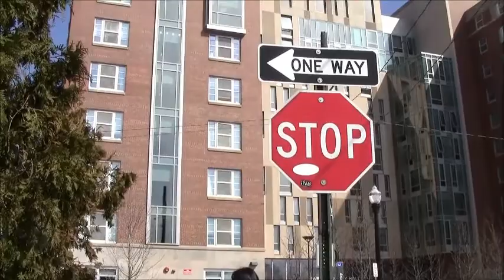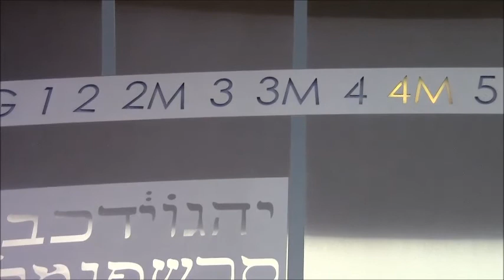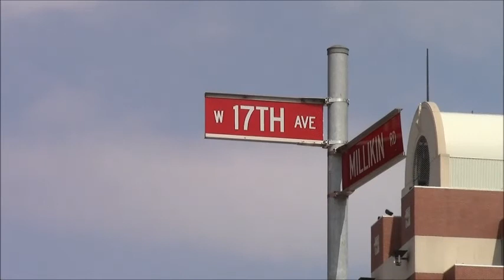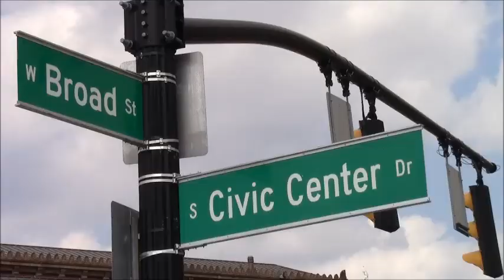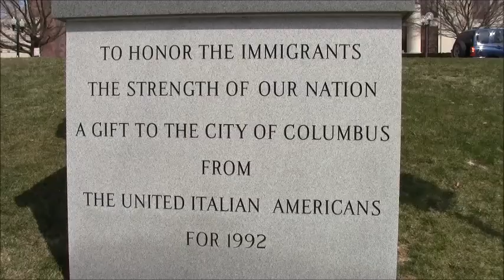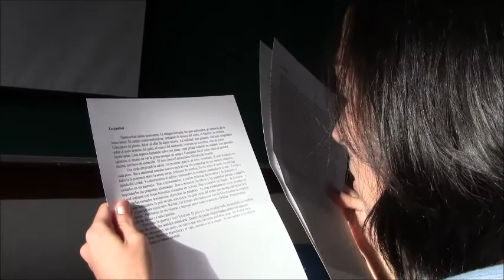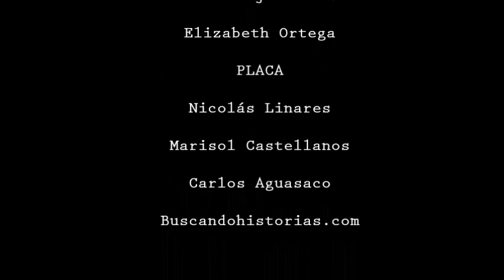Contemporaneos # 01: Lina Aguirre, Colombia. Poet (and weaver).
The first ‘contemporary’ of this season is Lina Aguirre, born in Colombia and lives in Ashland, Ohio; she studied his doctorate in literature and the contemporary cultures Ohio State University. For various reasons in life, she has ended in Ashland University, where she teaches Spanish.

He is a poet (and Weaver), has been a charm it can be known. I could be with her a few days during the stay in Ohio, knowing his day; I talked about how that bears his Hispanic condition in a region where minorities are still why minorities. I invite you to get close to know her, it is a huge creator.

We work looking for answers. Visit the Second Season.

Do you know a contemporary? You may end up crossing continents and contemporary Ulysses!
This project will be located in cities where its creator, Ivan Vergara, go visiting in line with the Cultural Project PLACA and Ultramarina Press C & D. Soundtrack: Why We O!